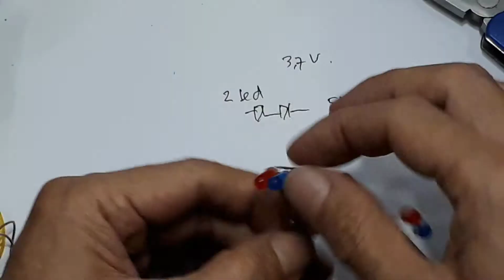Cara Membuat Lampu Strobo Pesawat dari bekas jam dinding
Pada video ini hanya menunjukan pemanfaatan bekas jam dinding yang sudah tidak terpakai. Disini digunakan sebagai strobo.

00:00 Radal05
00:11 2 jenis mesin jam dinding
00:55 Assembly
01:31 Test Strobo bekas jam dinding

Walaupun mesin jam menggunakan tegangan baterai 1,5V, dalam percobaan kalian dapat menggunakan tegangan bisa sampai 5V, dan tidak masalah.
Pada saat kalian menggunakan tegangan diatas 3V, pada outputnya harus kalian gunakan 2 buah led yang dipasang secara seri. Bila kalian menggunakan 1 buah led atau 2 buah led tapi kalian pasang secara pararel, maka akan membutuhkan arus sangat besar sekali.
Dalam percobaan ini arusnya bisa mencapai 40mA. Yang normal berapapun led yang kalian gunakan arusnya harusnya dibawah 10mA. Jadi bila kalian memiliki jam dinding bekas, jangan cepat-cepat kalian buang, kalian coba saja seperti video ini. Siapa tahu ada ide untuk digunakan yang lainnya.